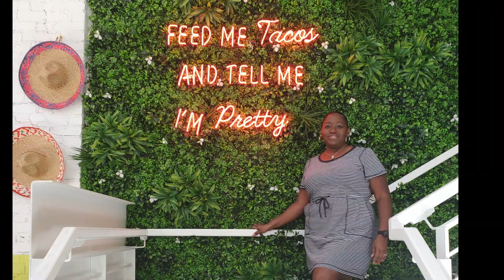Shopping For Our Trip & Hanging Out In Dallas | RWTR